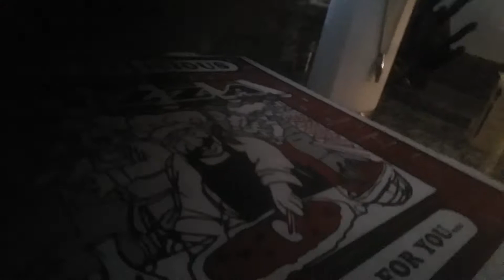JB's Christmas Party till on 24th is eve's party and 5th is day's party